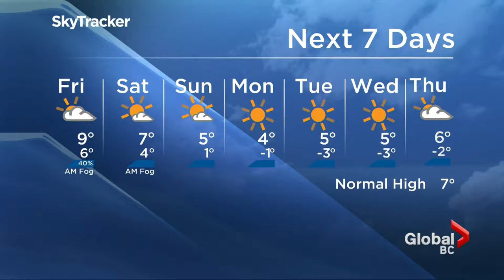Ben and Sandra Decorate the Tree of Hearts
Ben and his Mom, Sandra, joined Kristi Gordon on Global BC to promote the Tree of Hearts.

As we head into the holidays, we ask you to help decorate Variety's Tree of Hearts with a message of hope. When you make a donation and share your holiday message, it will hang on our Tree of Hearts at the Global BC studios. Every day, one lucky donor's message will be read live on Global News Hour at 6.